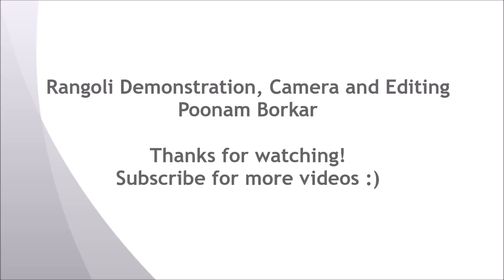Very easy, colorful and attractive kolam using comb and bangles | Easy rangoli by Poonam Borkar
very easy and stunning rangoli design for festivals